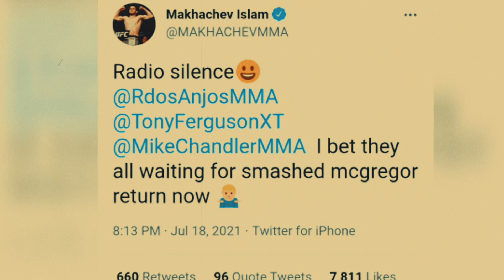MMA Minute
UFC news